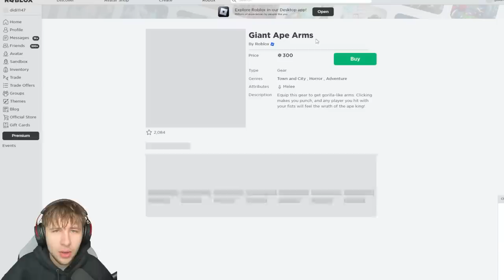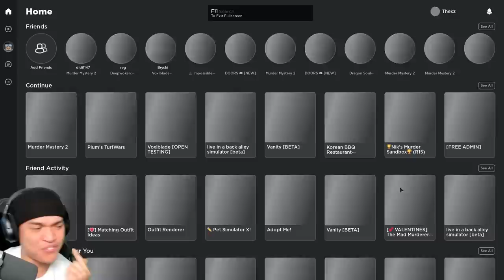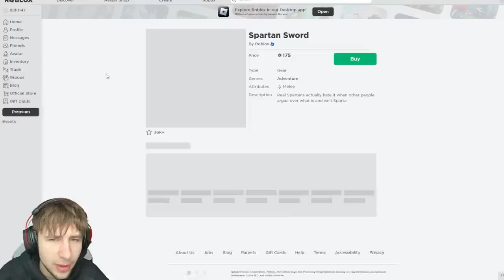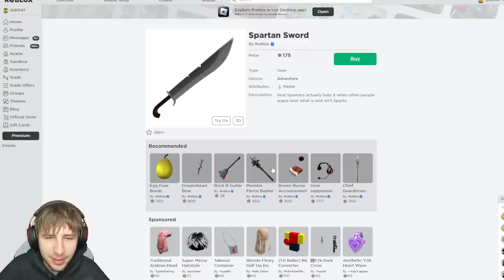Testing Myths in Murder Mystery 2! (Part 14)